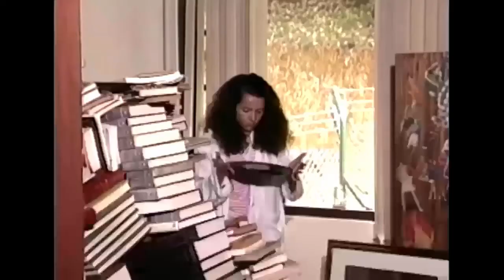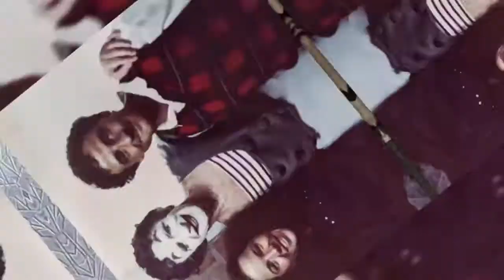El Águila Descalza - @Directo y Sin Barrera con los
Presentación para dos grandes del teatro Colombiano y latino @El Águila Descalza con los

Edición: Andrés Sanint Montoya